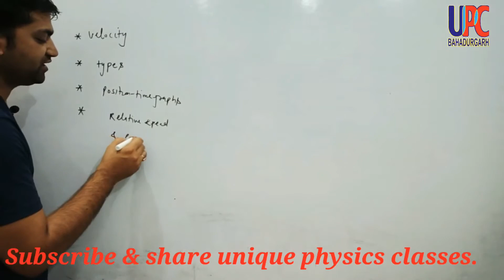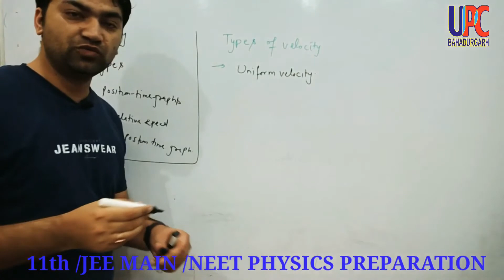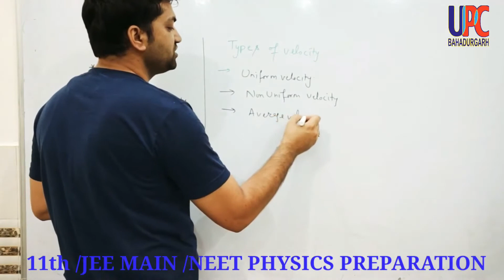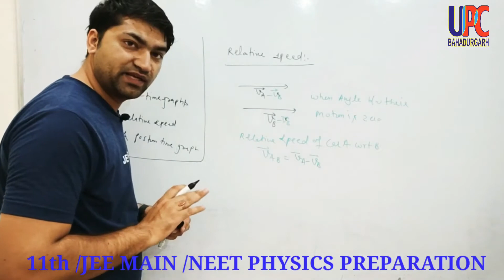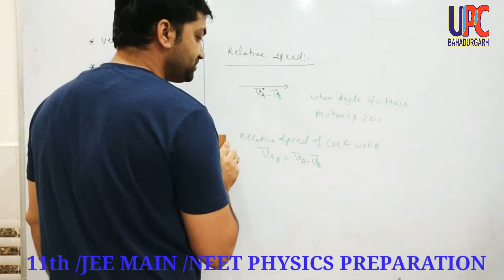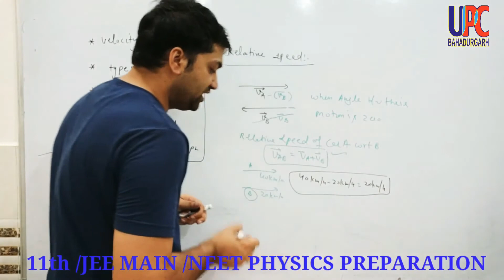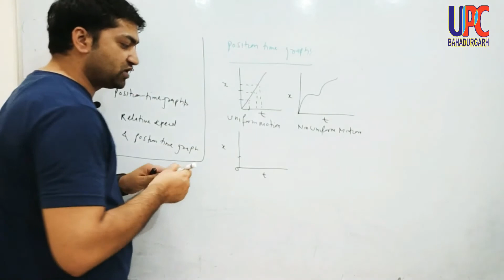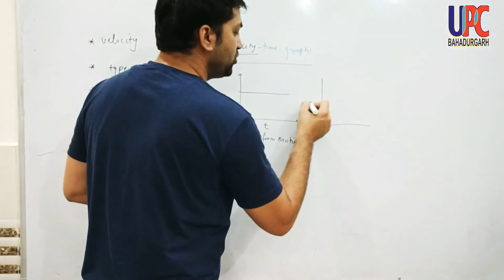9th class physics : Motion part - 3